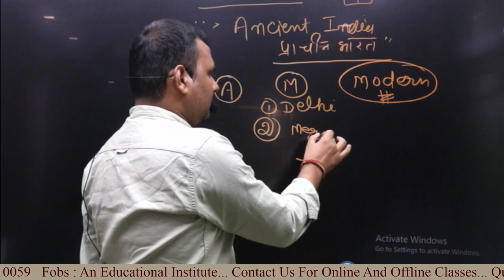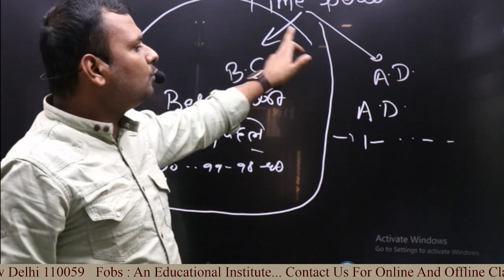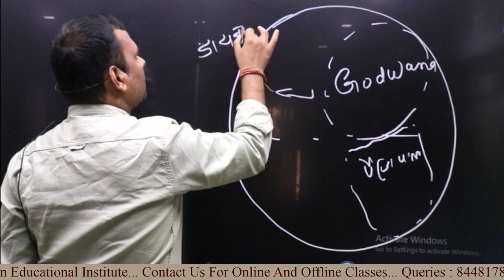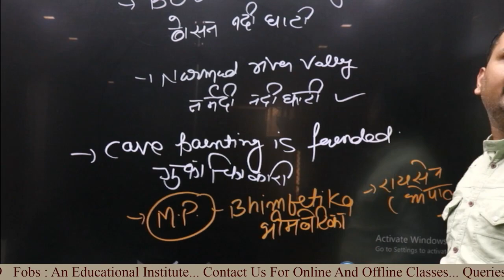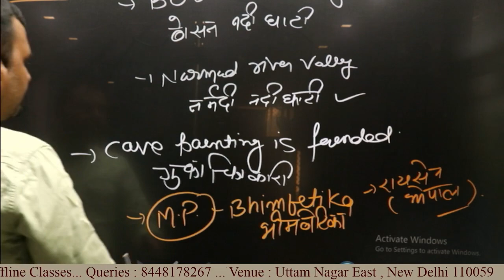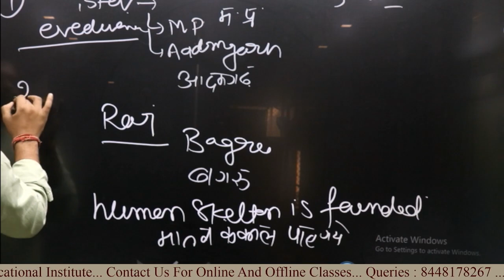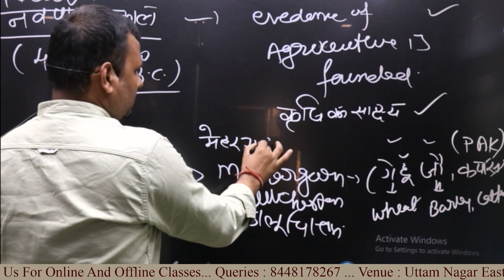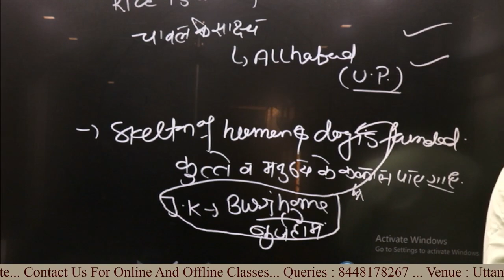ANCIENT HISTORY STONE AGE || CLASS 01 || BY AKHILESH SIR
Step back in time and embark on a fascinating journey through the corridors of history with Akhilesh Sir in his captivating Ancient History class focused on the enigmatic "Stone Age." As your guide through the annals of time, Akhilesh Sir brings to life the echoes of our ancient ancestors who carved their stories in stone.

In this illuminating class, Akhilesh Sir delves into the mysteries of the Stone Age, unraveling the secrets of our earliest human civilizations. With a passion for storytelling and an extensive knowledge of archaeological discoveries, he paints a vivid picture of the dawn of humanity. From the Paleolithic era, where primitive tools were the hallmark of survival, to the Neolithic revolution that marked the advent of agriculture and settled communities, every epoch is explored with meticulous detail.

Akhilesh Sir's teaching style transcends the traditional boundaries of the classroom. Through engaging lectures, multimedia presentations, and thought-provoking discussions, he encourages students to think critically about the challenges and triumphs of our ancestors. His enthusiasm for the subject is contagious, making each class an immersive experience that transcends the confines of textbooks.

In Akhilesh Sir's Stone Age class, expect to journey through ancient landscapes, uncovering the complexities of early human societies. Whether you are a history enthusiast or a novice explorer of the past, this class promises to be an enlightening adventure. Gain a deeper understanding of human evolution, cultural development, and the incredible resilience of the human spirit under the expert guidance of Akhilesh Sir. Join the quest to unveil the mysteries of the Stone Age and discover the roots of our shared human heritage.

FOBS AN EDUCATIONAL INSTITUTE...